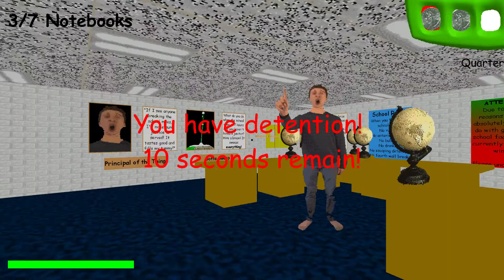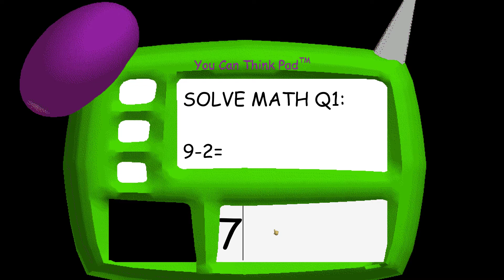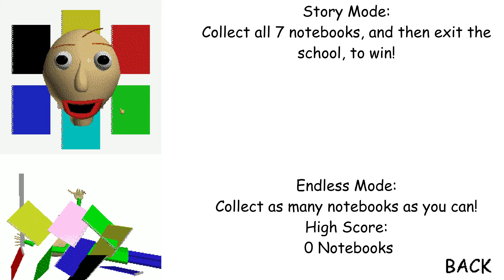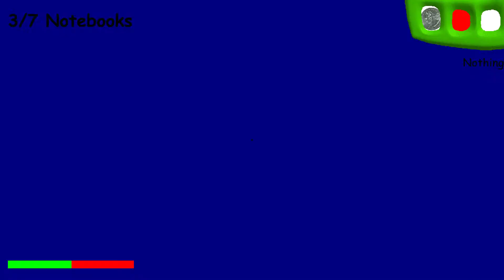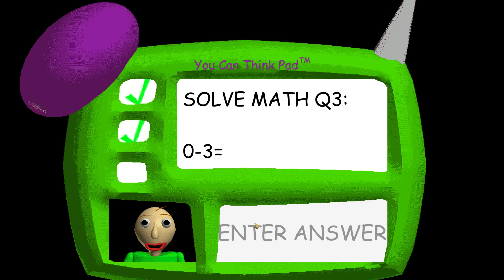I SUCK AT THIS GAME